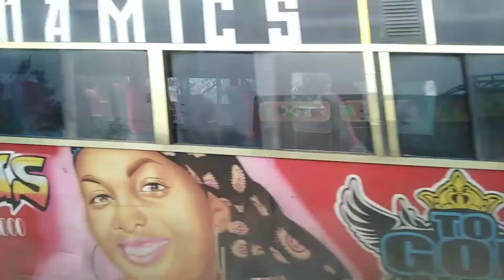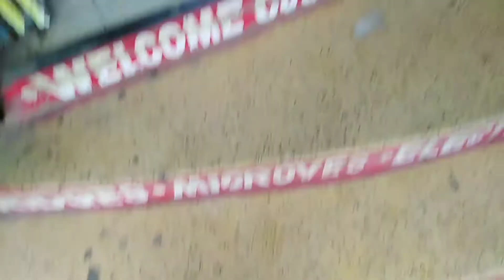where you can get quality house deco in isili day to day mole